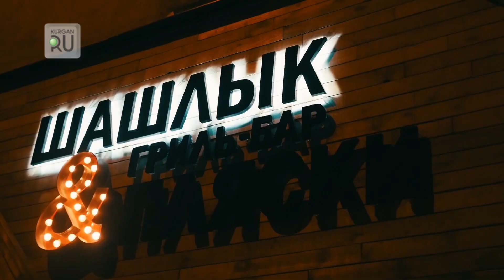Внимание, акция! Не пропусти свою в гриль-баре «Шашлык&Пляски»